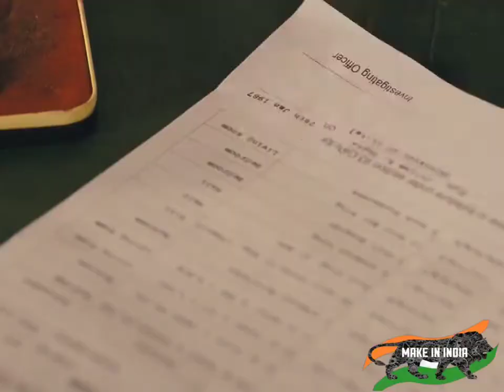Akshay kumar ko fasanay wala police inspector khud fas gaya jal may